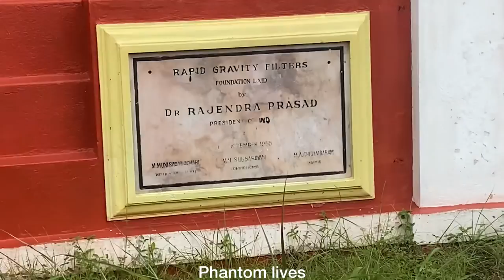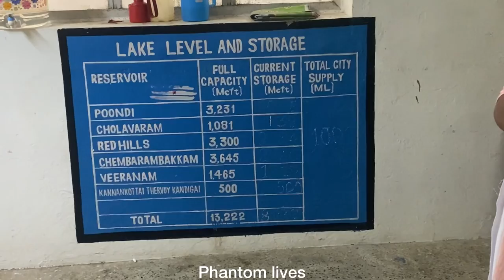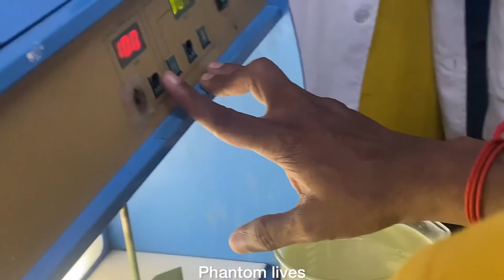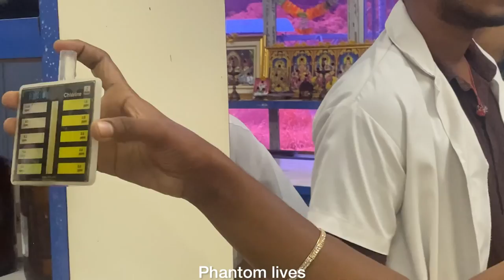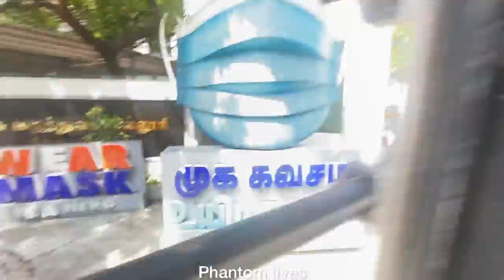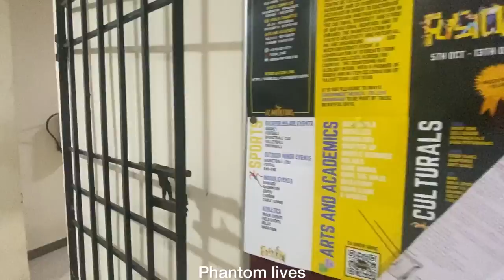Community Medicine Visit -2 | Water Treatment Plant | Kilpauk |Omandurar Government medical college